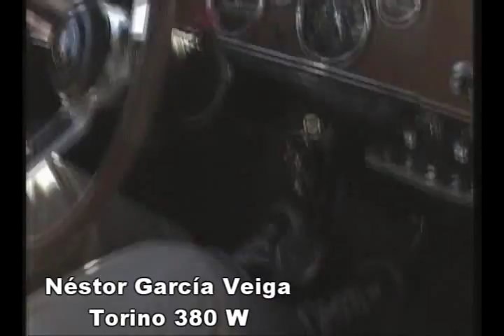Néstor García Veiga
Néstor García Veiga girando en Arrecifes con un Torino replica del torino que se utilizó en Nürburgring